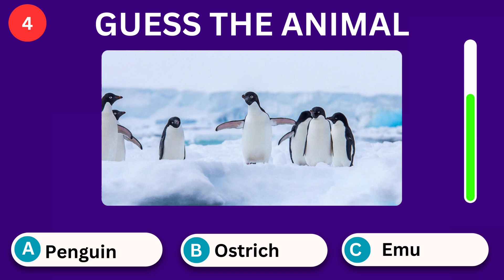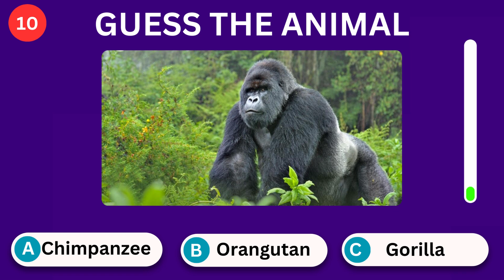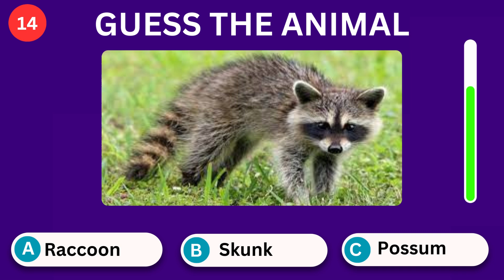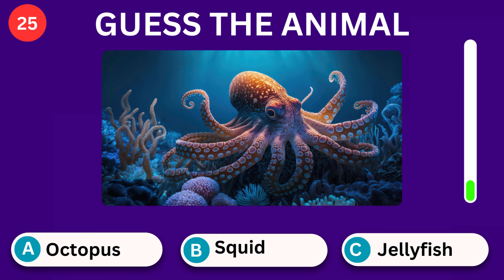Guess the Animal Quiz | Animal Quiz with Answer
Welcome to our exciting animal quiz challenge! 🐾 In this video, we'll reveal the answers to the "Guess the Animal Quiz" that will leave you amazed. Test your knowledge and see if you can correctly identify these fascinating creatures. Get ready to learn, have fun, and become an animal quiz expert! @BrainteaserquizYT